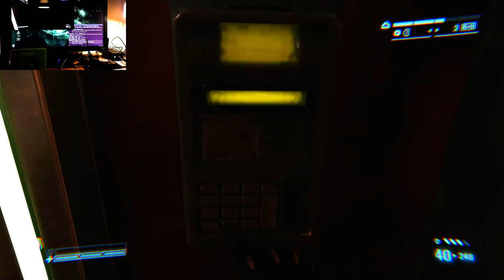Aliens: Colonial Marines (Xbox 360) - Part 1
Aliens: Colonial Marines - Part 1 (Xbox 360) - NVIDIA Jetson Nano for streaming and as capture device